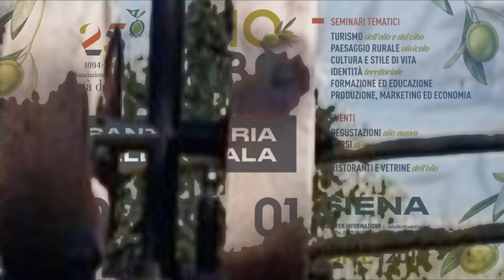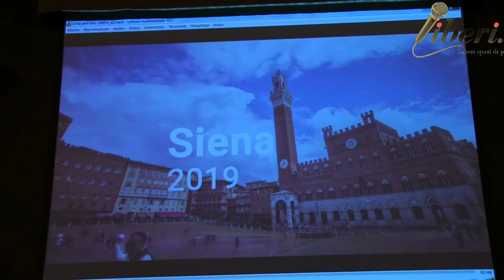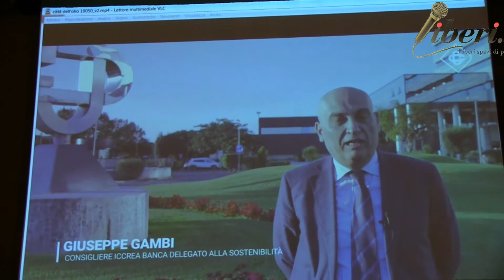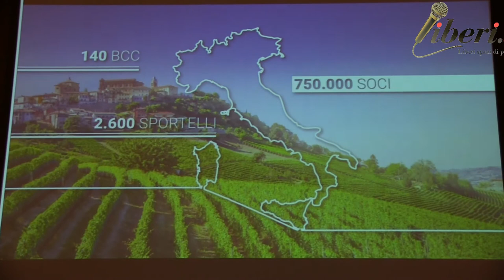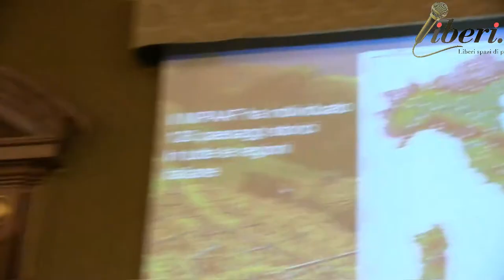Conferenza stampa - Siena per tre giorni capitale dell'Olio con il 25° delle Città dell'Olio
Registrazione effettuata da liberi.tv il 13 novembre 2019 a Roma presso il Mipaaf.

La città di Siena sarà per tre giorni – dal 29 novembre al 1 di dicembre – la capitale dell’Olio, in occasione delle celebrazioni del 25° anno di attività dell’Associazione Nazionale Città dell’Olio. Il programma di questo importante appuntamento, che vede riuniti gli Stati Generali del mondo dell'olio extravergine di oliva ed il cui tema centrale sarà Cultura, identità, territorio, qualità e sviluppo sostenibile, è stato presentato questa mattina a Roma nel corso della conferenza stampa tenutasi presso il Mipaaf, che ha visto protagonisti insieme a Enrico Lupi, Presidente dell’Associazione Nazionale Città dell’Olio, la Sen. Teresa Bellanova Ministra delle Politiche agricole alimentari e forestali, il Prof. Mauro Agnoletti del DAGRI Dipartimento di Scienze e Tecnologie Agrarie dell’Università di Firenze e coordinatore scientifico del Catalogo nazionale dei paesaggi rurali storici, il Dott. Riccardo Garosci Presidente Comitato educazione alimentare del Ministero dell'Istruzione e Filippo Piperno Responsabile Comunicazione e Media Relations di Iccrea Banca

Intervenuti:
Antonio Balenzano - Direttore amministrativo dell'Associazione Nazionale Città dell'Olio;
Enrico Lupi - Presidente dell'Associazione Nazionale Città dell'Olio;
Filippo Piperno - Responsabile comunicazione e media ICCREA;
Mauro Agnoletti - Coordinatore Gruppo Paesaggio Mipaaf;
Teresa Bellanova - Senatrice e Ministra delle Politiche agricole, alimentari e forestali;
Riccardo Garosci - Presidente Comitato educazione alimentare MIUR.